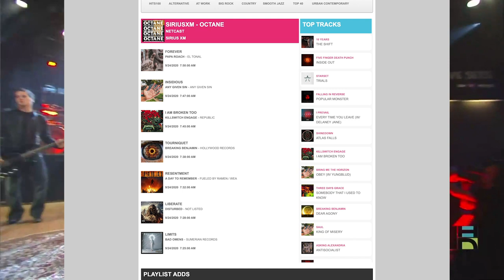THE MISUNDERSTOOD GENIUS OF BUTT ROCK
I explain the misunderstood genius of butt rock bands like Shinedown, Three Days Grace, Skillet, Papa Roach and Breaking Benjamin! Including:
* What exactly *is* butt rock?
* The shocking popularity of butt rock and post-grunge bands like Disturbed, Five Finger Death Punch, Hoobastank and Seether
* Butt rock's amazing longevity and the culture clash between the fans and rock media
* How bands like A Day To Remember, I Prevail, Asking Alexandria and Bring Me The Horizon have broken into the butt rock scene
0:00 Intro
1:40 What is "butt rock"?
3:57 The power of songwriting
7:24 What's the matter with the fans?
10:45 Is it time to move on?
14:20 Lessons to be learned